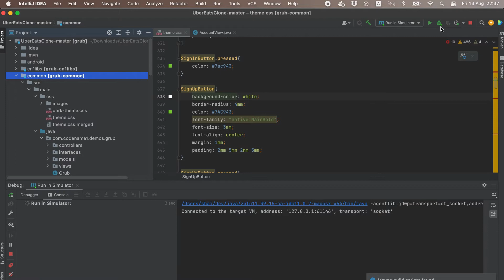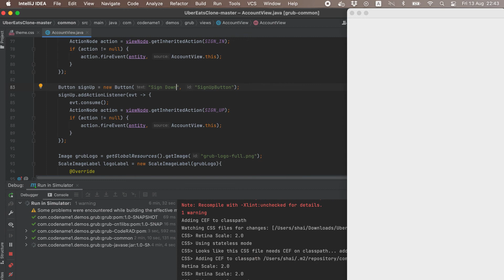Working Grub (UberEats Clone) Source Code in IntelliJ/IDEA and making changes on the fly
The free and open source UberEats Clone source code is super easy to use. In this quick video I show you just how easy it is to run and make changes on the fly to the code.